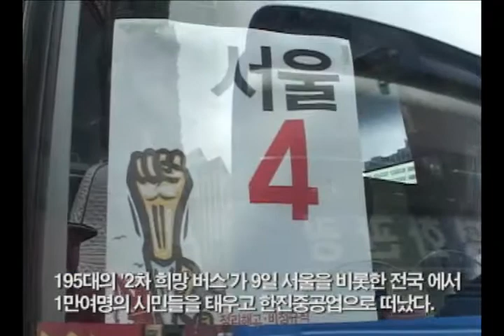희망을 실은 '한진중공업행 희망버스' 출발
한진중공업 정리해고를 막기 위한 2차 희망버스가 출발했다. 9일 출발하는 희망버스는 버스와 승합차등 195대 1만명 규모다. 1차 희망버스에 비해 10배 이상 늘었다. 참여 규모도 노동계, 시민사회, 네티즌, 대학생 등 1만여 명이 2차 희망버스에 동참했다.

민주노총 김영훈 위원장은 출발에 앞서 "1차 희망버스는 시민들의 자발적인 움직임으로 시작됐다. 이에 대해 매우 고맙고 감사하게 생각한다"면서 "2차 희망버스는 민주노총을 비롯해 조직된 단위들이 움직이는 큰 싸움이 될 것이다. 평화적인 힘으로 '정리해고 반대' 투쟁을 반드시 승리로 장식하겠다"고 말했다.